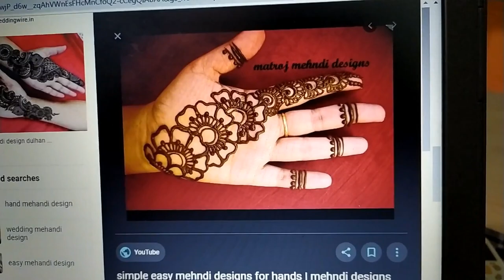Raksha Bandhan vlog 🥰 👨‍🦱इस बार फिर नहीं जा पाई रक्षा बंधन पर अपने भाई के पास😞😣😰